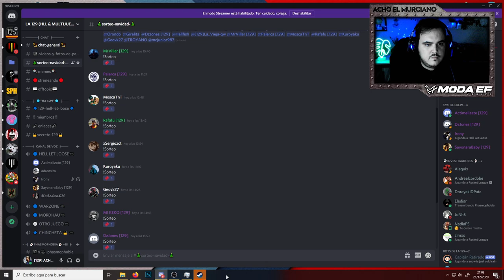HELL LET LOOSE | "FUEGOTE y ¡SORTEO!" EP.57 | Gameplay